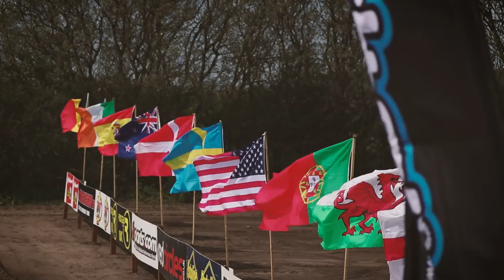2019 MINIBIKE WORLD CHAMPIONSHIP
For my Final Major Project I have created the short documentary for the 2019 Minibike World Championship